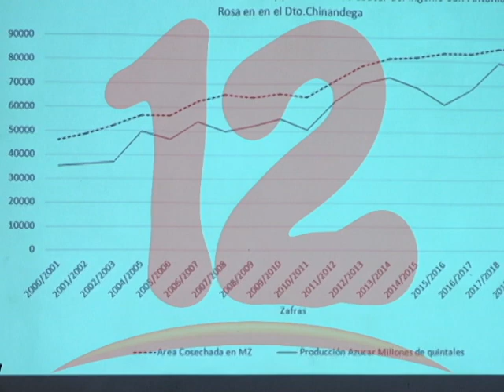Monocultivos de caña de azúcar afecta la vida de las mujeres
Investigación de Mujeres Rurales  revela  que Monocultivos  de caña de azúcar, afecta la vida de las mujeres productoras  según estudio de Coordinadoras de Mujeres Rurales.